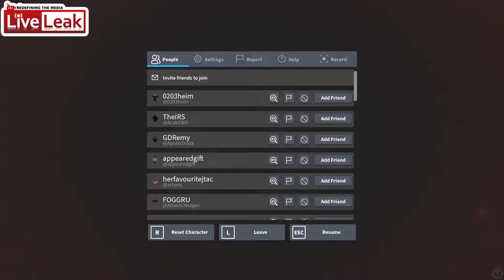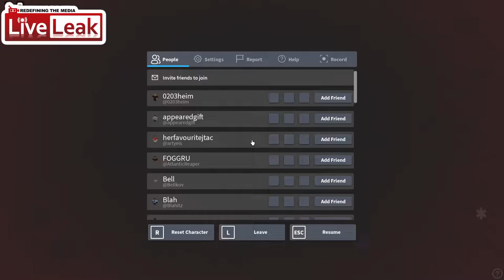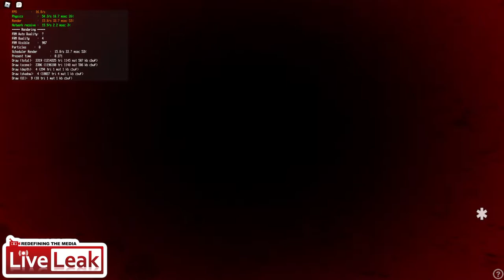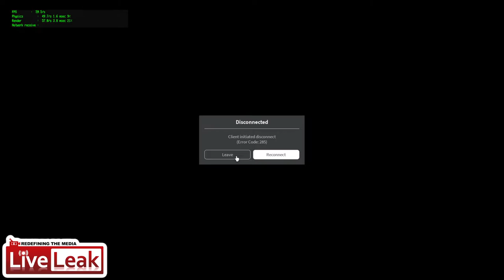Tijuana, Mexico | LiveLeak / Helmet cam | Roblox